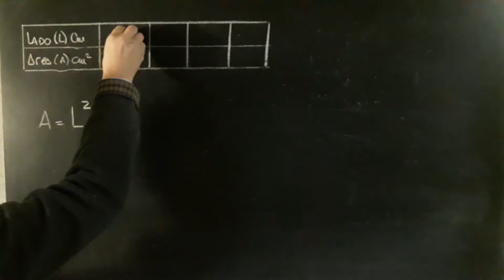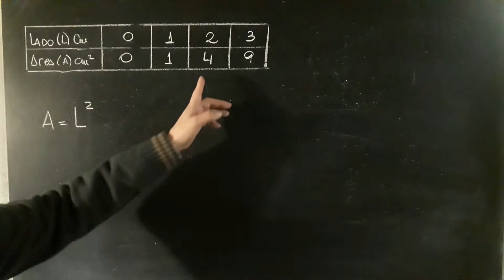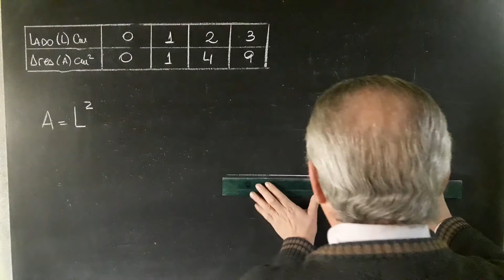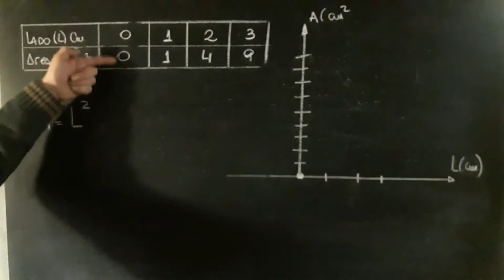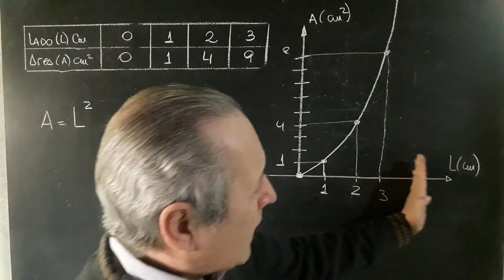Comportamiento Cuadrático de una Función